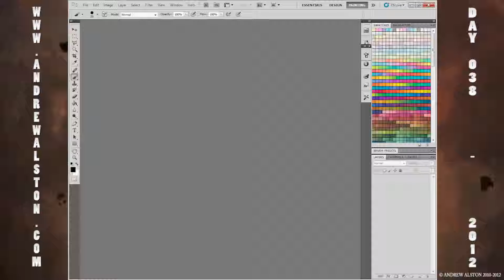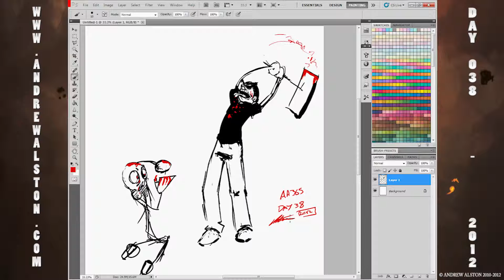Day 38 - AA365 - BLAM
Day 38 on the AA365 drawings - not good day

todays image is BLAM